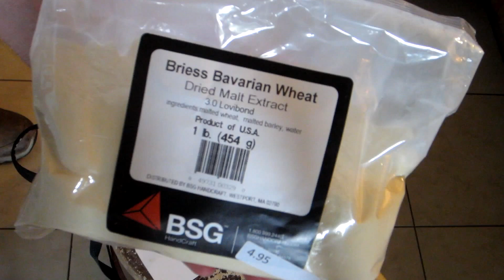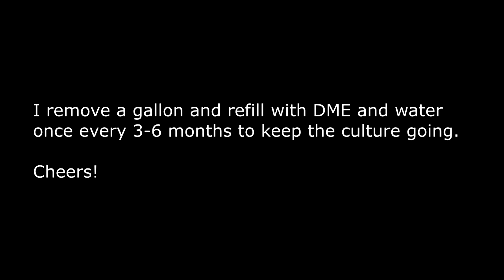Feeding my house sour culture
This is how I've been feeding my house sour culture.  About every 3-6 months, I will remove a gallon of this sour beer and add it to another batch of beer to sour that batch.  I then take about a pound of wheat DME (or sometimes light DME), and add it directly to the fermenter, along with a gallon of water.  Easy peasy!